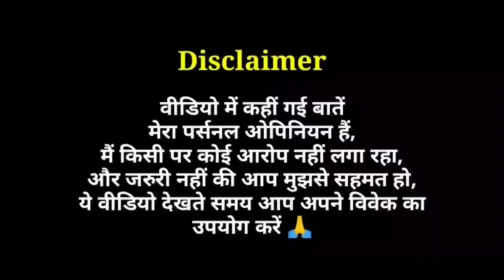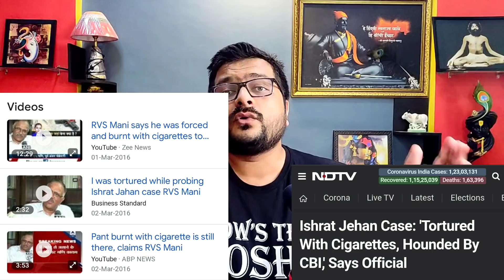Wild Dog (2021 Film) - Movie Review | Telugu Film Industry ही ये दिखा सकती है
Wild Dog Movie Review in Hindi by Pratik Borade
Wild Dog 2021 Telugu Film Review
Wild Dog Film Review in Hindi

Wild Dog is a 2021 Indian Telugu-language action thriller film written and directed by debutant Ashishor Solomon. Produced by Matinee Entertainment, the film stars Nagarjuna Akkineni, Dia Mirza, and Saiyami Kher.

The film is released theatrically on 2 April 2021.